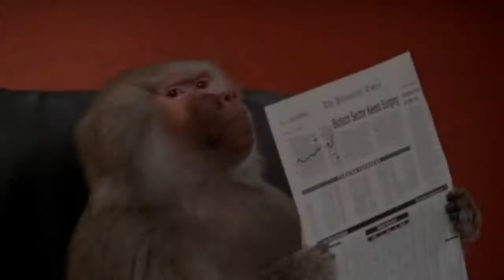Funniest Monkey cute and funny monkey videos Copyright Free Full HD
@Funny Minions  @YouTube  @YouTube Viewers  @youtube subscriber  @✿ Kids Diana Show  @Pinkfong Baby Shark - Kids' Songs & Stories  @Toys And Funny Kids Play Doh Cartoons  @Funny Stop Motion videos  @RAJ AURA PRANK  @Like Nastya PRT  @AVRprankTV  @Prankedy  @YouTube Sensation - DO SUBSCRIBE  @Super JoJo - Nursery Rhymes & Kids Songs  @Make Joke Of  @MAKE JOKE HORROR  @JokerIsME  @Shemaroo Filmi Gaane  @Marshmello  ‎@YouTube  ‎@YouTube Viewers  ‎@MKP Burmese Blog  ‎@DANCER SUNNY ARYA  ‎@FitDance  ‎@1MILLION Dance Studio  ‎@money thailand channal  ‎@Thailand Nightlifes  ‎@youtube subscriber  ‎@YouTube Sensation - DO SUBSCRIBE  ‎@YOUTUBE SUBSCRIBE LIKE YOUTUBE SUBSCRIBE LIKE  ‎@mania japansong  ‎@Hotman Paris Show  ‎@FlowHot.Net La Pagina Mas Rankia!